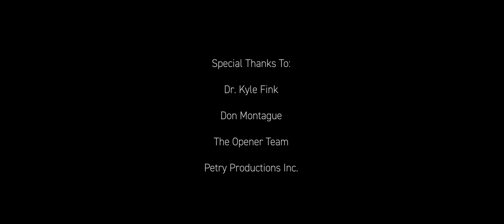Pivotal | BlackFly Flight Experience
Take in the sights and amazing pilot experience of BlackFly, the distinctive tilt aircraft from Pivotal. In 2011, we were the first to fly a manned fixed-wing electric Vertical Takeoff and Landing (eVTOL) aircraft. Today, Pivotal designs, develops, and manufactures easy-to-fly, light eVTOLs for a wide range of uses.

BlackFly is Pivotal’s eVTOL aircraft, offered to a select group of early access customers. Pivotal’s fourth generation aircraft, Helix, is now available to all eligible customers.